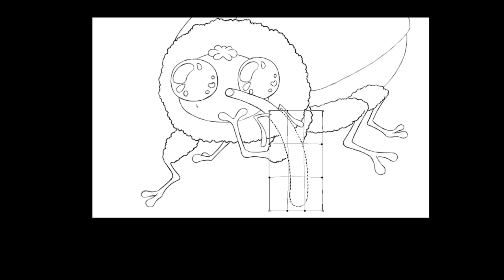Acorn Weevil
Do you have any acorns for this friend to ponder?

unedited video length: 02:58:55